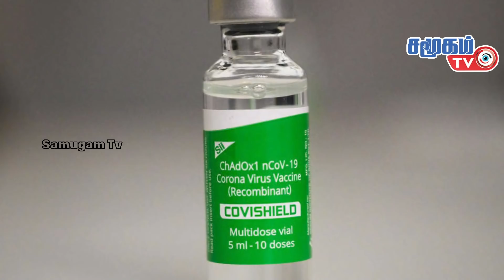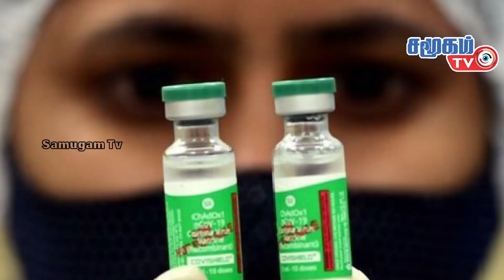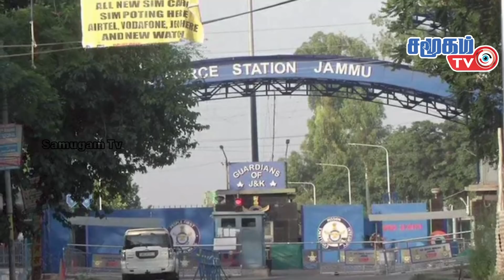Today Defense News in Tamil - 01.07.2021 | Samugam Tv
- Vaccine Certification Issue: India's Crisis for the European Union
- The Bloc Reconstruction Team will travel to Kashmir from 6 to 9 p.m.
- Durga-2 anti-drone system to counter terrorist attacks - India's invention
- Drones move for 4th day in a row in Jammu: Army fully alert
- Echo of the bombing: Drones banned in Rajouri district of Kashmir